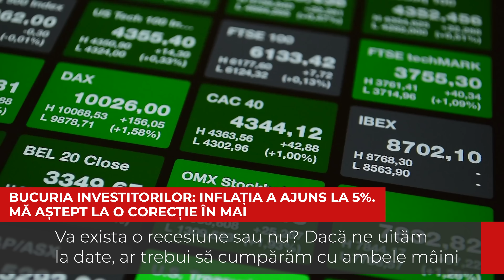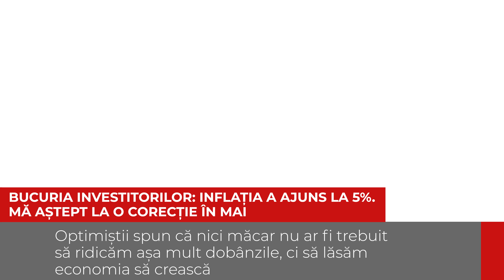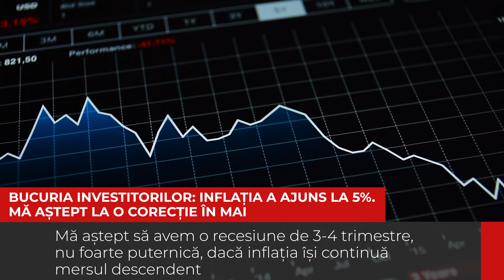Bucurie pe burse: inflația a început să scadă în US | Corecție ușoară în mai | Cristian Sima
Inflația a scăzut spectaculos, la 5%, iar creșterea month-over-month a fost de doar 0.1%. Core inflation, fără energie și mâncare, a crescut tot cu 0.4%. Inflația per total nu mai crește, ci scade. Semnele de scădere bucură FED și investitorii. Va exista o recesiune sau nu? Dacă ne uităm la date, ar trebui să cumpărăm cu ambele mâini. Pare că șomajul rezistă la niveluri foarte mici, creștere economică există în continuare. Optimiștii spun că nici măcar nu ar fi trebuit să ridicăm așa mult dobânzile, ci să lăsăm economia să crească. Zic să fim precauți. Eu nu cred că vom ajunge la o inflație de 2% dacă nu va crește șomajul. Regulile de bază ale economiei își vor pune cuvântul, în cele din urmă. Mă aștept să avem o recesiune de 3-4 trimestre, nu foarte puternică, dacă inflația își continuă mersul descendent. 2% este targetul de inflație al FED și Powell va ține sus dobânzile, până când inflația se va apropia de 2%. Deja toată piața e convinsă că ridicarea de dobânzi s-a terminat. Cred că vom avea un reviriment pe burse, dar nu foarte mare. Nu ar trebui să fie creșteri ca în 2021 sau 2022. Așteptați o corecție în mai, dar nu foarte mare. Depinde de șomaj. UiPath, Google, Microsoft sunt recomandările mele de investiții. Băncile mari americane sunt sănătoase, dar nu cred că vor avea un boom, pentru că depind mult de dobânzi.